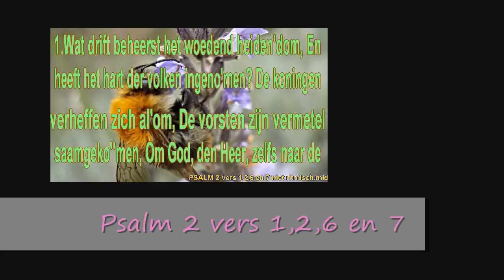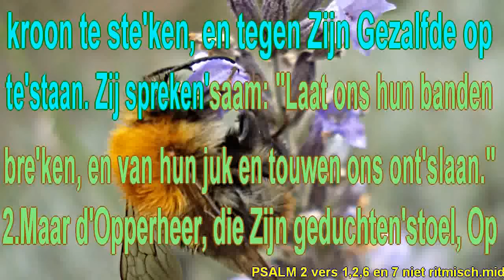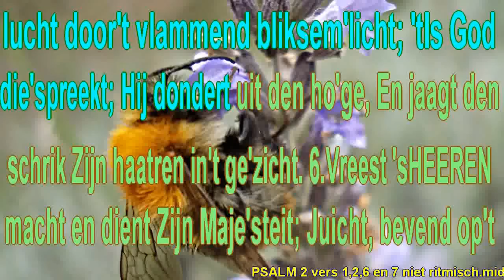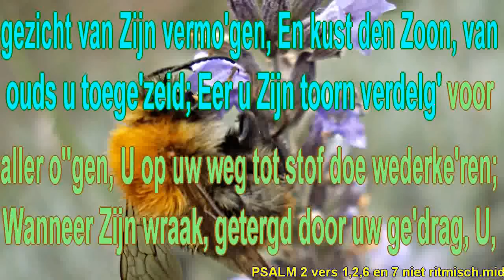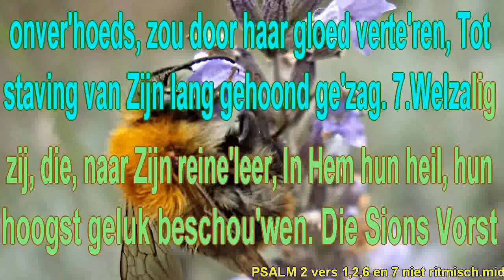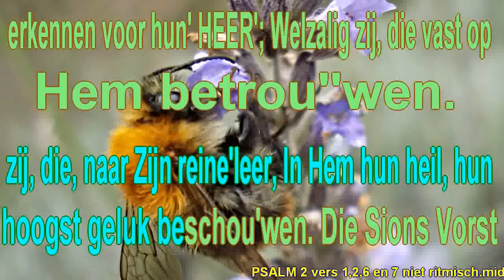Psalm 2 verzen 1,2,6 en 7 niet ritmisch Karaoke Lyrics Virtual Orgel Miditzer 160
1.Wat drift beheerst het woedend heidendom,
En heeft het hart der volken ingenomen?
De koningen verheffen zich alom,
De vorsten zijn vermetel saamgekomen,
Om God, den HEER', zelfs naar de kroon te steken,
En tegen Zijn Gezalfde op te staan.
Zij spreken saam: "Laat ons hun banden breken,
En van hun juk en touwen ons ontslaan."

2.Maar d' Opperheer, die Zijn geduchten stoel
Op starren sticht, en grondvest op de wolken,
Zal lachen met dat vruchteloos gewoel,
En spotten met den waan der dwaze volken,
God zal Zijn wraak ontdekken voor hun ogen.
Straks gloeit de lucht door 't vlammend bliksemlicht;
't Is God die spreekt; Hij dondert uit den hoge,
En jaagt den schrik Zijn haatren in 't gezicht.

6,Vreest 's HEEREN macht en dient Zijn Majesteit;
Juicht, bevend op 't gezicht van Zijn vermogen,
En kust den Zoon, van ouds u toegezeid;
Eer u Zijn toorn verdelg' voor aller ogen,
U op uw' weg tot stof doe wederkeren;
Wanneer Zijn wraak, getergd door uw gedrag,
U, onverhoeds, zou door haar gloed verteren,
Tot staving van Zijn langgehoond gezag.

7.lzalig zij, die, naar Zijn reine leer,
In Hem hun heil, hun hoogst geluk beschouwen.
Die Sions Vorst erkennen voor hun HEER';
Welzalig zij, die vast op Hem betrouwen.

Psalmen 1773 - Sound virtual organ Miditzer 160 - Video JpHmusic - JpHmakes